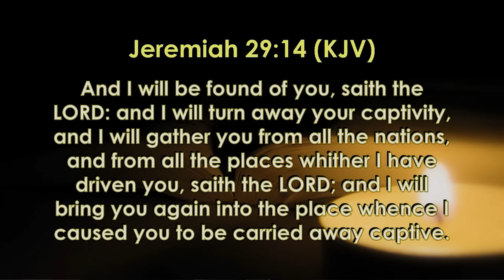Mandara SDA Church || Morning Online worship Service || 6 January 2024 Time 8am to 12pm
8am            Pastor  C. Makiwa                      Zvichaita
9am            Elder M. Machando
10am         God in Action
11am         Elder A. Nakunyada